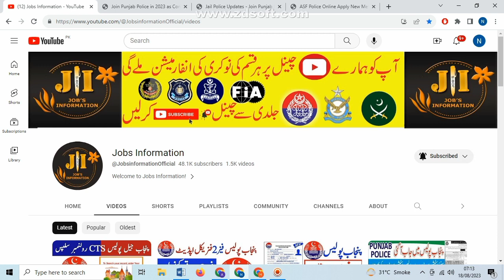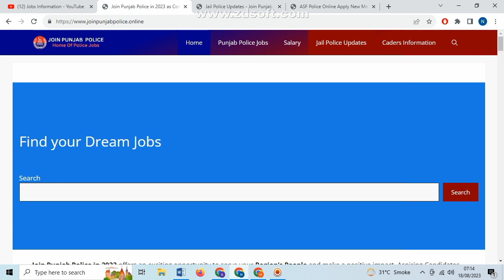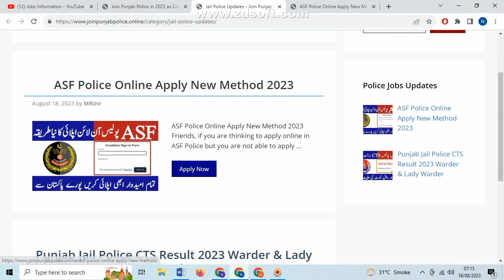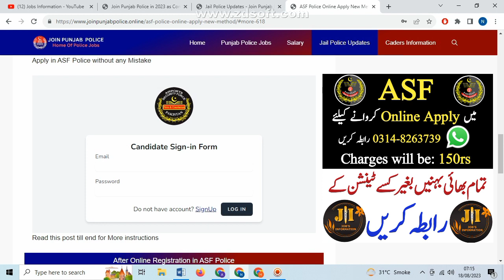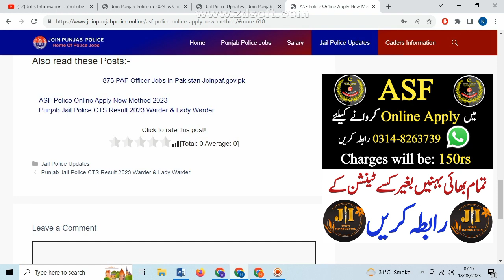ASF Online Apply new Method 2023 / Apply online in ASF Now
watch the video till end. This will be very beneficial for you.